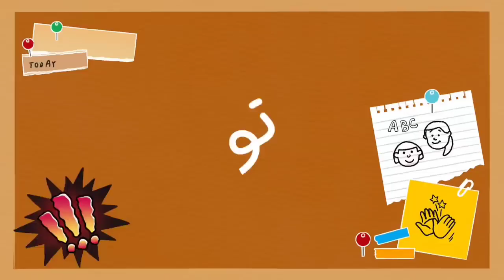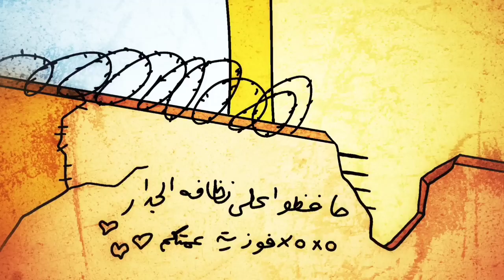بنات المتوسط (تجميع حلقات رمضان)سمارت_سيستم ترند shortvideo roblox #